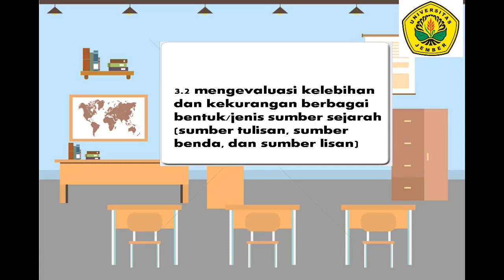Yulia Nur Azijah